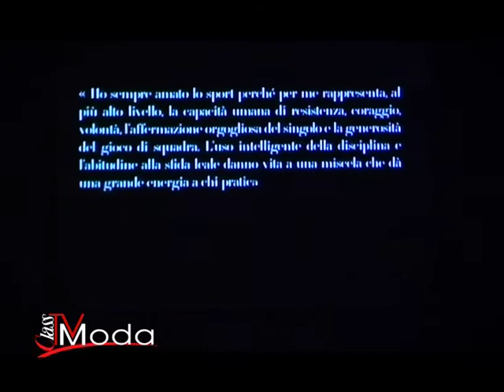ClassTvModa News - Conduce Federica Pesce - pt.56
Re Giorgio e le divise per gli azzurri - Lusso e semplcità per Bottega Veneta.
Must have dell'estate 2012: la rosa.
Tutti al mare a sfoggiare bikini, trikini e kaftani!